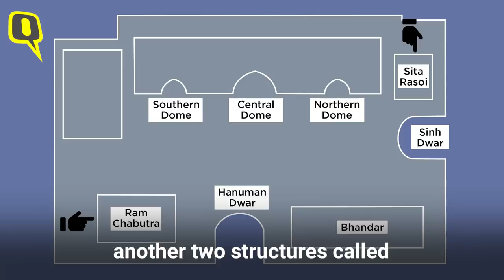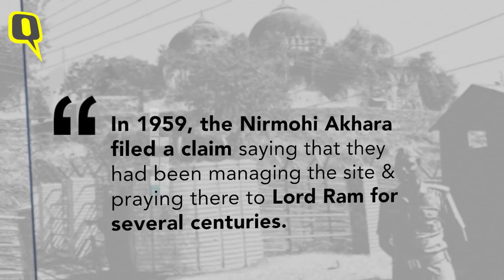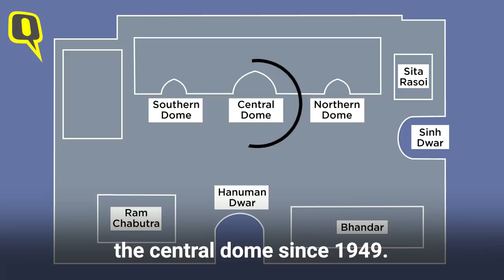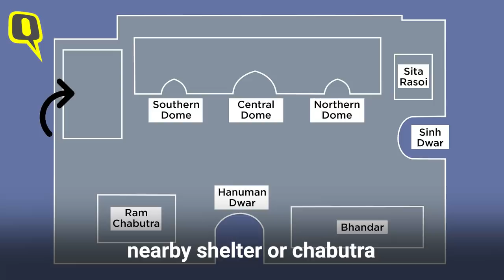2.7 Acres & a Mosque: Ayodhya Land Dispute Over Years Explained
2.77 acres. Independent India’s most controversial court case, the Babri Masjid land dispute, is about just this much land. A couple of apartment blocks. Smaller than your average cricket ground. And yet, it’s been a land dispute spanning from the Mughal-era to British rule to now in 2019. But what’s the land under dispute? How has it changed? And who’s claiming which parts?